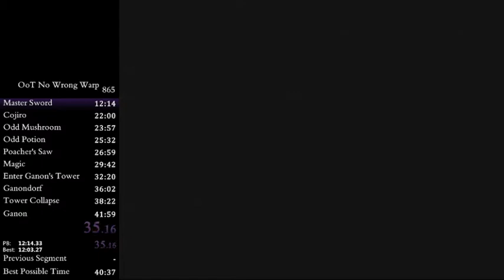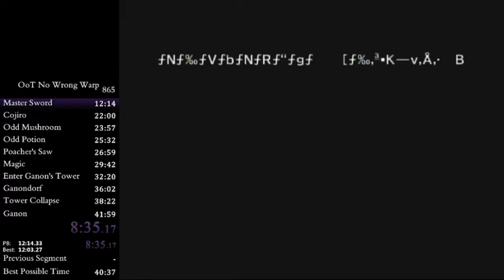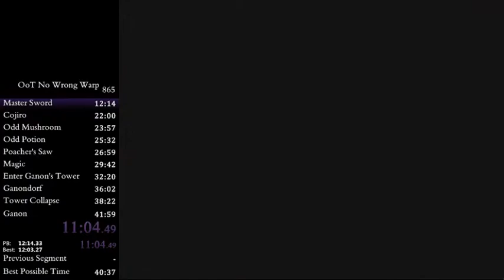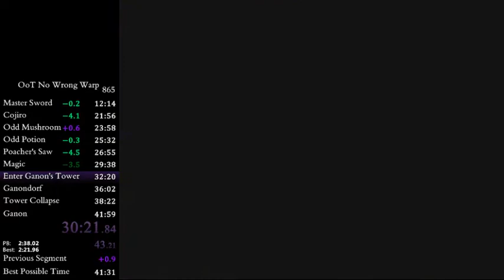OoT: No Wrong Warp Speedrun in 41:50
Really average splits for the most part.

Notable timelosses:
- Slow child section (10s)
- Failed poe wess (20s)
- Failed collapse superslide (~7s)